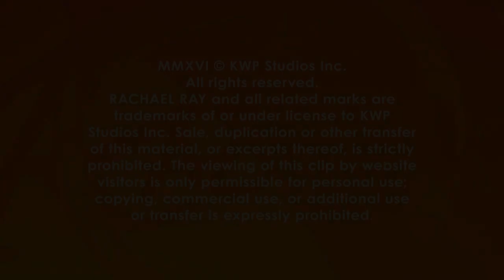Watch Kellan Lutz Make 'Elephant Toothpaste'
Kellan Lutz is doing science experiments with Rachael Ray -- this one is called “Elephant Toothpaste.” Once you see the larger-than-life outcome of this chemical reaction, you’ll understand why!